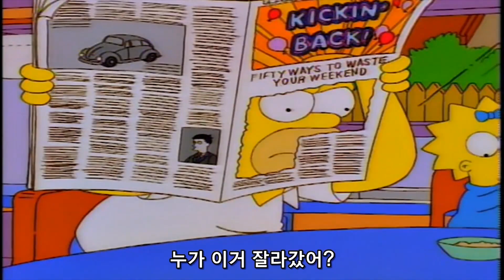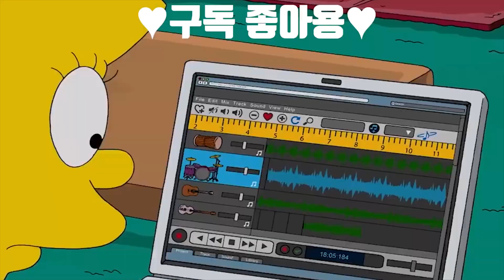심슨 사막에서 뱀의 먹잇감이 된 호머